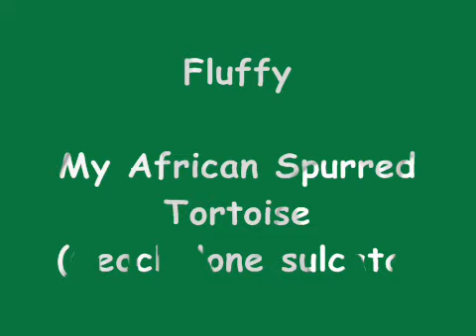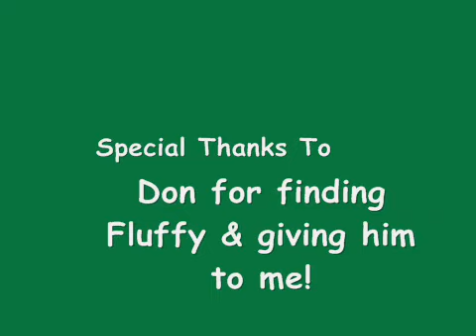Fluffy, My African Spurred Tortoise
This is a video of my new pet, Fluffy. He is a 15 year old African Spurred Tortoise (Geochelone sulcata). A friend of mine found him on the highway in the middle of the desert where his previous owners dumped him off to die a horrible death by freezing from our extremely harsh winters or starve to death. Most likely they done this because they couldn't afford to feed him or properly house him. For a very detailed list of nutrients in vegetables & fruits including calcium to phosphorus ratios, oxalic acid, protein, fat, goitrogenic vegetables & required vitamin & mineral supplements, please visit my web Please rate, comment and subscribe!